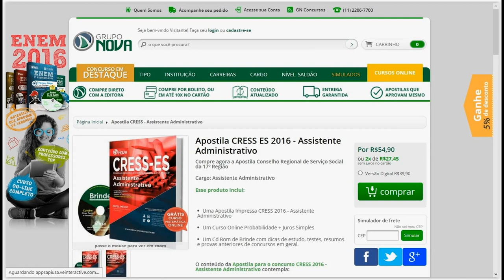Apostilas Concursos 2016: Nova Iguaçu, CRESS-ES, HSJB-RJ e UFSM-RS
Conquiste sua Aprovação estudando com nossas Apostilas Impressas ou Digitais, preparatórias dos seguintes Concursos / Cargos 2016:

Câmara Municipal de Nova Iguaçu /RJ (Provas: 31/07): Agente Administrativo (20 Vagas), Auxiliar Administrativo e Auxiliar Legislativo (18 Vagas) / Conselho Regional de Serviço Social da 17º Região, Espírito Santo - CRESS/ES (Provas: 03/07): Assistente Administrativo (03 Vagas / Salário: 1.377,43) / Hospital São João Batista de Volta Redonda /RJ (Provas: 19/06): Técnico de Enfermagem (50 Vagas / Salário: 880,00) / Universidade Federal de Santa Maria /RS (Provas: 28/08): Auxiliar em Administração (02 Vagas / Salário: R$ 1.739,04), Comum aos Cargos de Nível Médio e Superior.